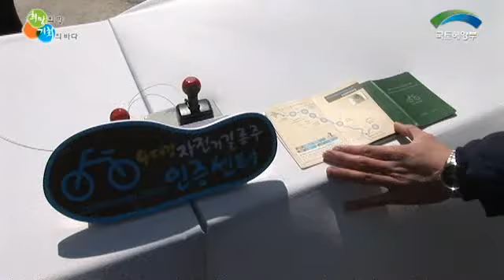4대강 국토종주 자전거길 사전점검 및 인증제 시범운영